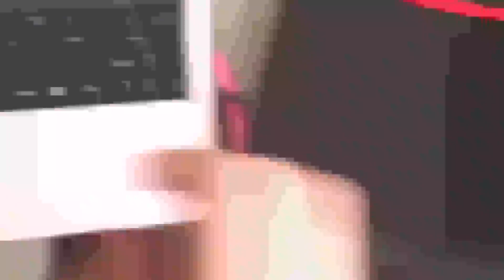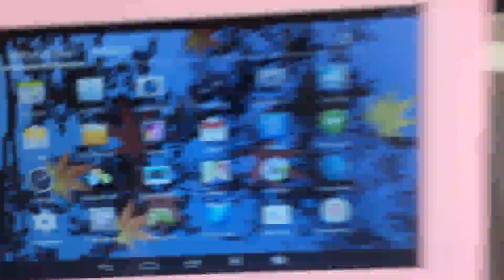Anitech®Netbook ordinateur portable Ultrabook Android 4 2 HDMI